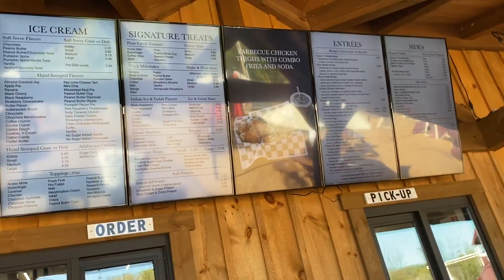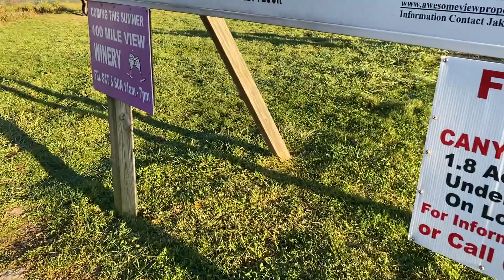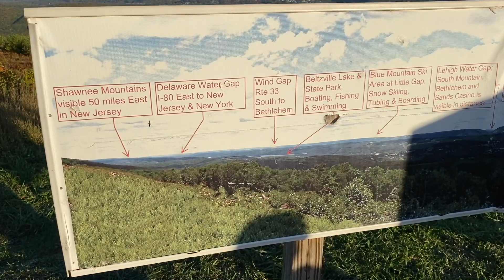FAMILY ROADTRIP! THE SWITZERLAND OF PENNSYLVANIA?!?